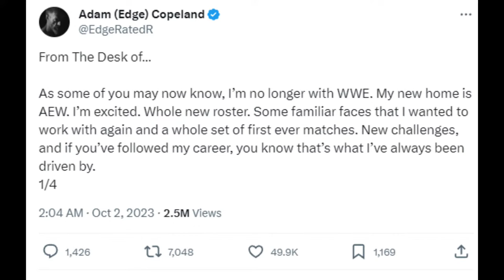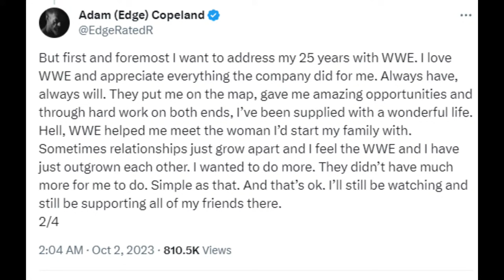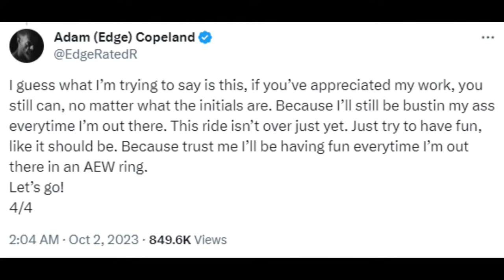Rhea Threatens Dominik: WWE Raw 10/2/23 Review: Fastlane News; Edge Farewell To WWE, Files Trademark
▶WWE Raw 10/2/23 Results Plus: Rhea Ripley threatens Dominik Mysterio, DIY (Gargano/Ciampa) reunite! Becky Lynch Title defense postponed, IC Title Match; Two Faced Drew? Trick Williams appears; New Title Match added to WWE Fastlane & more
▶Reason WWE bumped up Gunther vs Tommaso Ciampa IC Title match to 10/2 Raw
▶Becky Lynch medical update following Extreme Rules match at NXT No Mercy
▶Edge replaced by Seth Rollins who is replaced by Sheamus alongside Becky Lynch on WWE 'Then, Now, Forever' Intro (pics)
▶Latest news, details & thoughts on Adam Copeland signing with AEW, schedule and new trademarks.
▶Beautiful Terry Funk mural painted in Amarillo, Texas (pics)
▶NXT Women's Breakout Tournament 2023 Participants & brackets revealed (pics)
▶NXT 10/3/23 and AEW Dynamite 10/4/23 previews
▶This Week In Ratings: MJF continues to dominate; Judgement Day and LWO occupy the penthouse AND the outhouse; RVD fails to 'hook' in viewers; Impact fans say no to nostalgia & more
▶This Week In Wrestling History Preview: Ric Flair plane crash, Chris Jericho & Lance Storm pro wrestling debuts, RIP Brian Pillman, First ever HIAC Match (Kane/WWE debut), Mick Foley introduces Mr Socko, Steve Austin attacks Vince McMahon in hospital & stuns Linda McMahon, Owen Hart Tribute Match, Bayley vs Sasha Banks NXT Takeover, Batista/MMA debut & more!
▶Winner of SmackDown 9/29/23 Watch Party revealed (Gunther, LA Knight or Dominik Mysterio signed WWE Panini Card)
▶WWE SmackDown Watch Party hosted by Don Tony returns Friday 10/6/23

🔥DON TONY AND KEVIN CASTLE SHOW 9/26/23 (SPECIAL EPISODE) (Download Full Synopsis

🔥WEDNESDAY NIGHT DON-O-MITE 9/28/23 Hosted by Don Tony. Full Episode Details

📺WWE Raw Results (10/2/23)
- Imperium def Alpha Academy
- Bronson Reed def Cedric Alexander
- Xavier Woods def Ivar
- Tegan Nox def Chelsea Green
- Drew McIntyre def The Miz

Audio only version of Don Tony's shows (including this episode), are available for everyone

​​​​​​​​​​​​​​​​​​​​​​​​🍷 A Special Toast To The Family's MADE MEN (Our ELITE Channel Members)
Guardian Of Chaos, Austin Nance, Alex romero, Alton Ehia, BobbyMeans, BrianPlays, Bryant Becerra, Cappy Caveman, Chris S, David Levy, Dominic Mcglynn, Dorian Mesa, Edwin G, Erik Williams, gruss512, Havili Brain Fehokohaapai, J580CHPmalicious, Jake Schuster, James Campbell, James Young, Jeff Collins, Jeremiah Richards, Joe Magee, K D, Keyvon Lewis, Liam Savage, Maggie Lusk, Mark A Hicks II, Martin Hajduk, MisfitThor, Nicolas Brosnan, OTSTribalQueen, Quinton McMillan, Robert Swanson, Roger Rubio, rojobear24, Ronnie C, RΣΥ м, Shawn Baham, SoFlyBmOrE, thelegendjimbob, Theme Parks N Things with Johnny, Tony Baloney McCall, and Zombries!

📺This is the official YouTube channel for Don Tony, host of #1 Wrestling Hotline back in 1997 & top podcasts Don Tony And Kevin Castle Show and Breakfast With Blasi. This channel posts video versions of DT's podcasts featured every week on BLUEWIRE

Here, we engage w/o the rage, opine w/o the whine, & talk wrestling w/o hate & click bait.

THE DON TONY SHOW: UPCOMING SHOW SCHEDULE (EST):
▶WWE Raw Post Show: LIVE MON 11:05PM on YouTube
▶Q&A w/Don Tony Mailbag: Bi-Weekly on THU
▶The Don Tony Show: LIVE SAT 12PM (NOON) on YouTube
▶The Sit-Down w/Don Tony: LIVE SUN 8:05PM on YouTube
▶WWE/AEW/NXT PPVs following each event